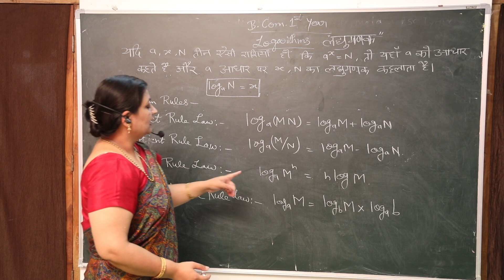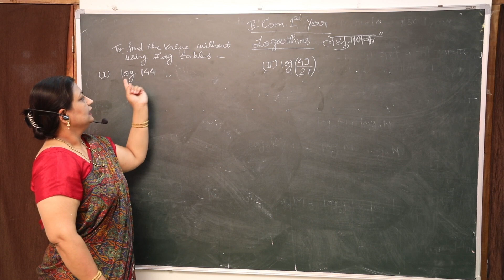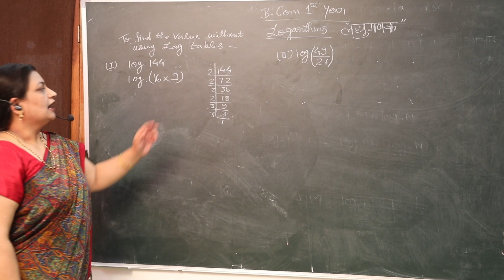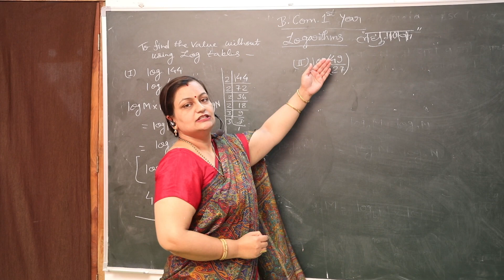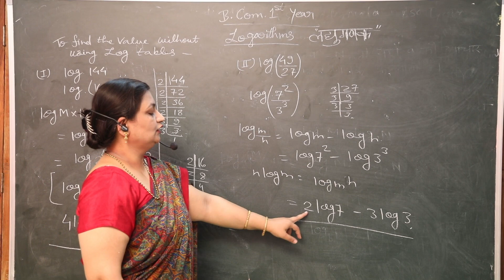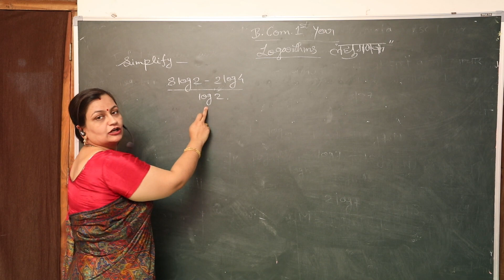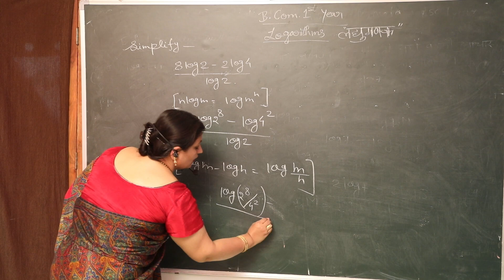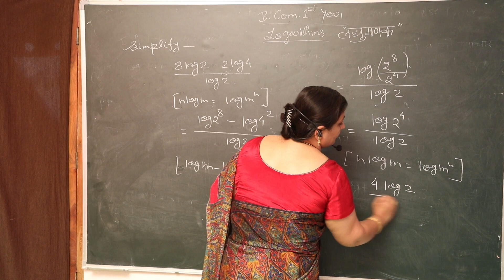B. Com. 1st Yr (Logarithms) By Mrs. Suchi Arora Asst. Prof. (Dr. Vijai Lall Smriti Mahavidyalaya)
B. Com. 1st Yr Logarithms By Mrs. Suchi Arora Assistant Professor of Dr. Vijai Lall Smriti Mahavidyalaya